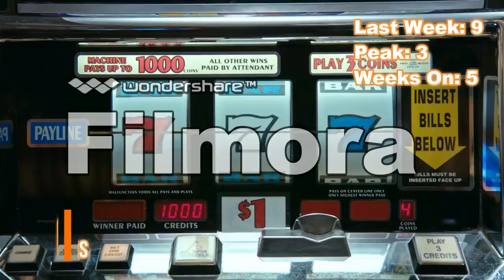SP Charts 11 11 2016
Welcome to the SP Charts!
These Charts are going to be updated on a weekly basis.
This is NOT an official chart of a country! These are my personal favorite Songs of this week!
Here You will see anything a music fan needs: American music, European music, K-Pop etc.

Songs in this video in alphabetic order:

11:11 by Taeyeon
1 of 1 by SHINee
21st Century Girls by BTS
24k Magic by Bruno Mars
Beside Me by Davichi
Blood, Sweat & Tears by BTS
Boombayah by Blackpink
Gorilla by Pentagon
Hallelujah by Pentatonix
Hey Mama by EXO-CBX
Hit Me by Mobb feat. KUSH
Home by Ailee
HookGA by High4 20 feat. Hwasa
Human by Rag'N'Bone Man
If You by Ailee
I'll Be Your Man by BTOB
Lie by Jimin (BTS)
Lost On You by LP
Love Like This by Hyolyn feat. Dok2
Playing With Fire by Blackpink
Rockabye by Clean Bandit feat. Sean Paul & Anne-Marie
Say You Won't Let Go by James Arthur
Stay by Blackpink
The Eye by Infinite
The Love That I Committed by Lim Chang Jung
The Rain by Ladies' Code
TT by Twice
Versace On The Floor by Bruno Mars
Whistle by Blackpink
Would I Lie To You by David Guetta